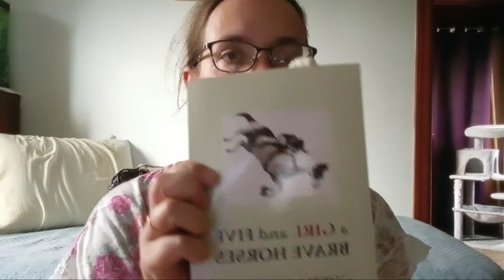A Girl And Five Brave Horses : a review Author: Sonora Carver